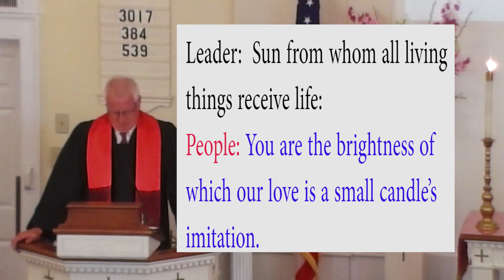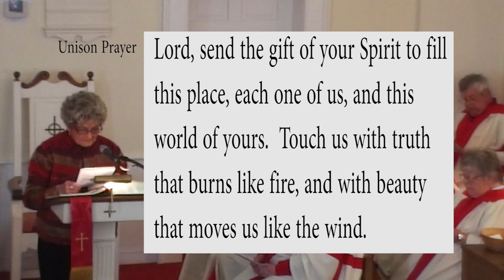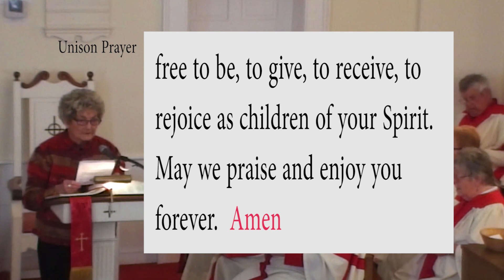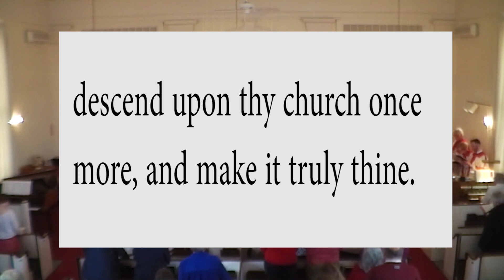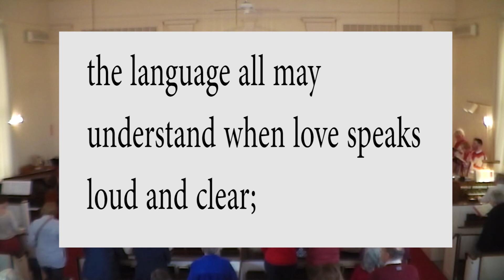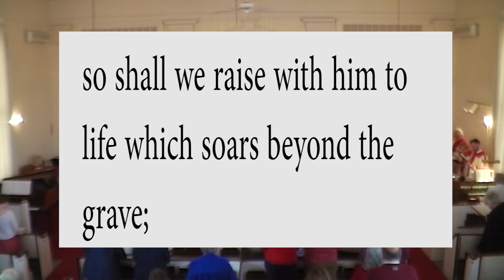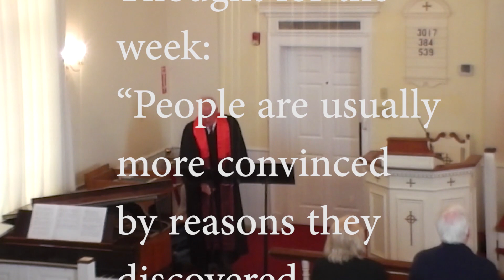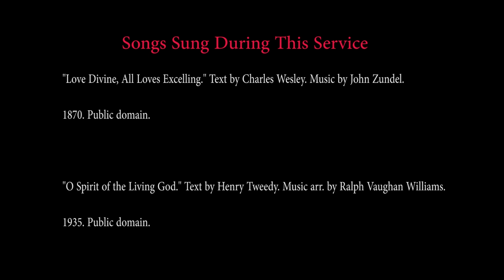SYUMC Church Service 5 19 2024